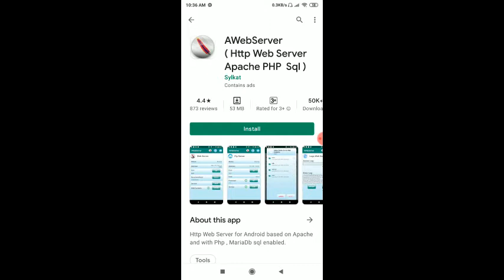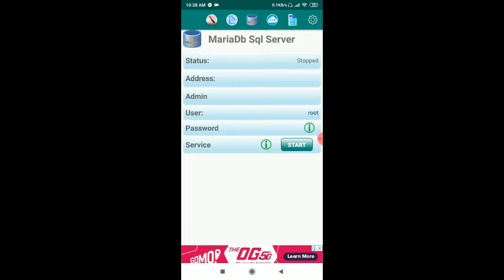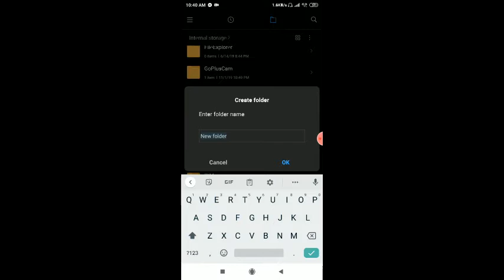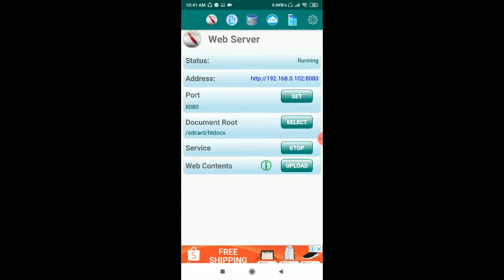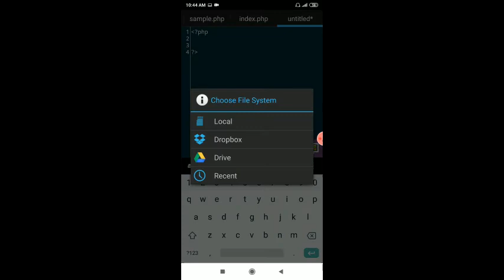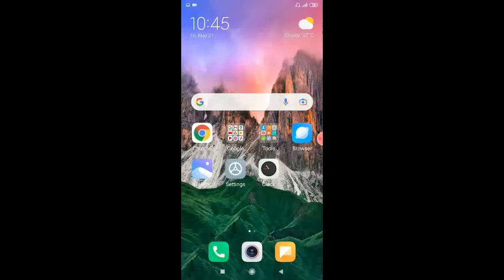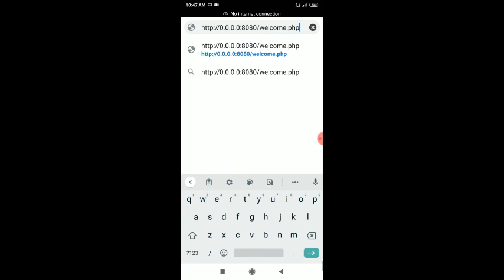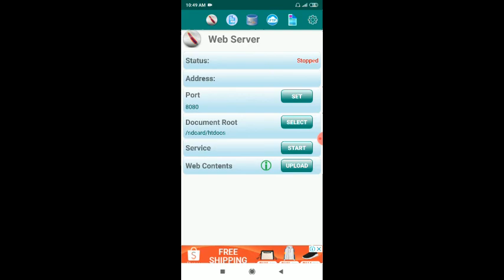aWebServer - PHP Server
Download and install PHP Server in android phone.